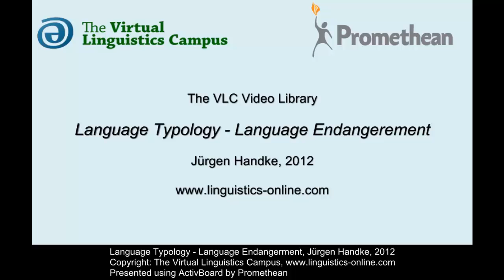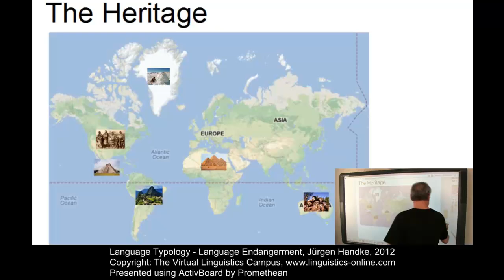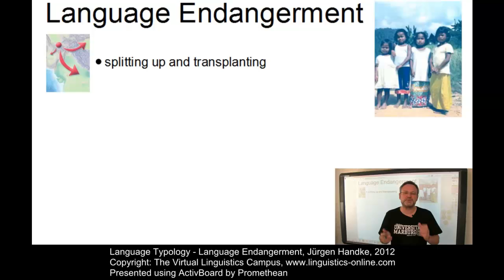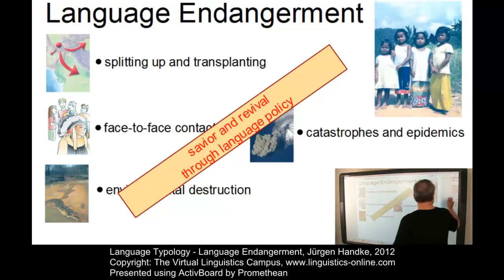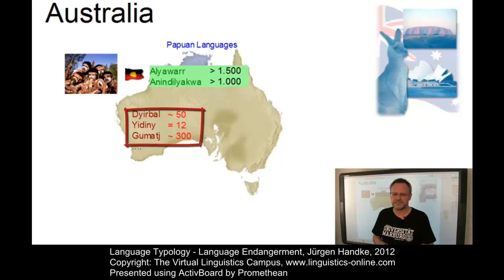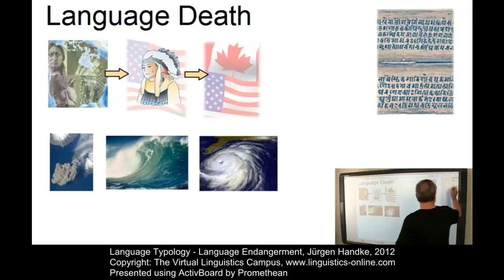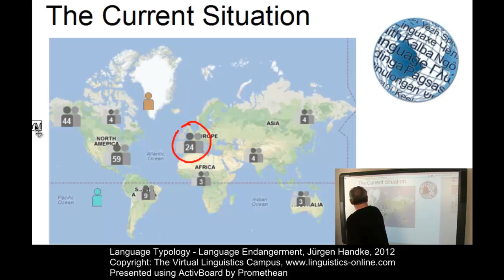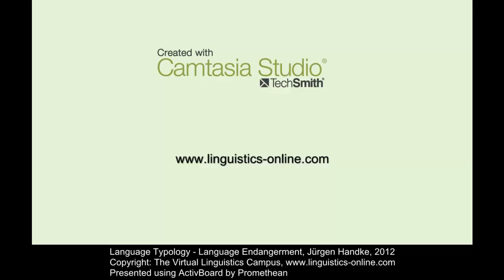TYP113 - Language Endangerment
This E-Lecture discusses one of the central duties of modern linguistics: the protection of existing languages. Many of our 7,000 languages are highly endangered, some of them even extinct. Thus, J. Handke discusses the main aspects of language endangerment and lists possible ways to save languages that are under pressure or revive languages that are highly moribund.